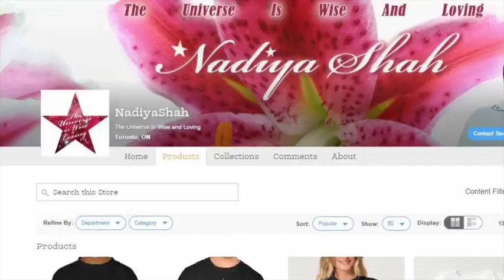Pisces May 2016 Monthly LOVE Horoscopes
For those of you interested in learning more about astrology, including how to read and understand your astrology chart, I'm thrilled to share with you my book, "Astrology Realized"!

Nadiya Shah is Your Fabulous Astrologer, Host and Facilitator of Synchronicity

Nadiya is the author of Internationally Syndicated Horoscopes, "AstroFabulous.com"  and is one of the few people in the world to hold an M.A. in the Cultural Study of Cosmology and Divination, from the University of Kent, United Kingdom. She hosts "Synchronicity," WebTV Celebrating Astrology and The New-Age. For episodes, horoscopes and much more, visit

Enjoy Weekly Written Astrology Horoscopes and New Moon and Full Moon Horoscopes

Theme song "Desilicious" is an original composition c.2010 by Nadiya Shah

Watch my online show Synchronicity! Celebrating Astrology and The New-Age.

*N.